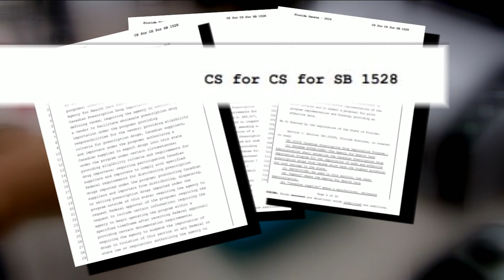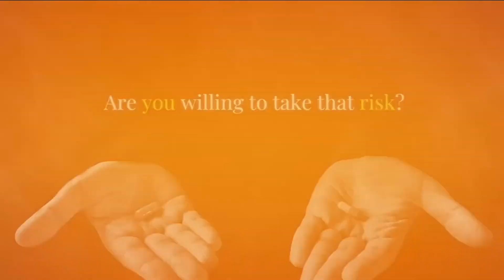Prescription drug battle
Florida Governor Ron DeSantis is pushing for a new House bill that would drop costs by bringing in drugs from Canada.